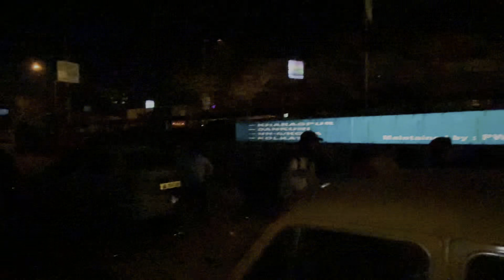St Joseph College Darjeeling Geography Department 2021 batch Field work in Orissa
Saab lai maya cha hai❤️